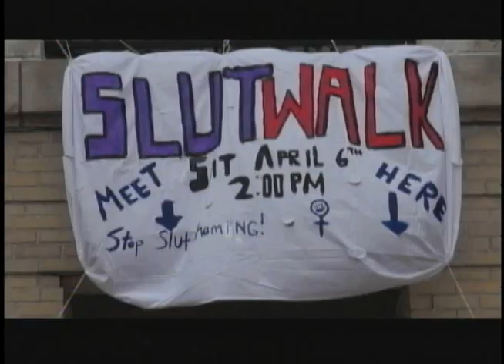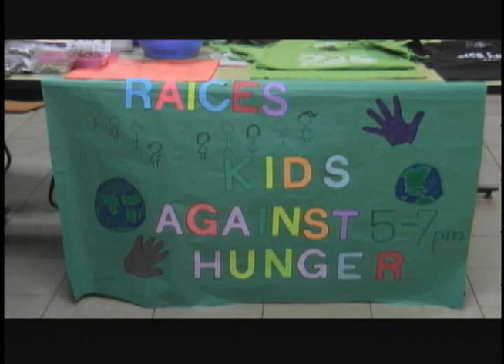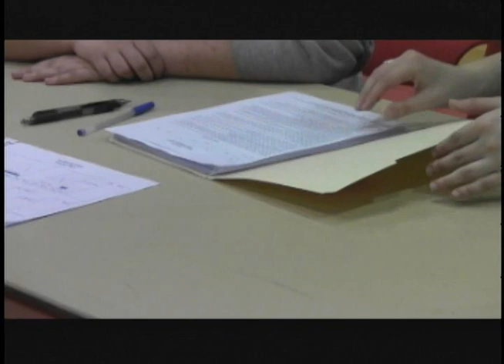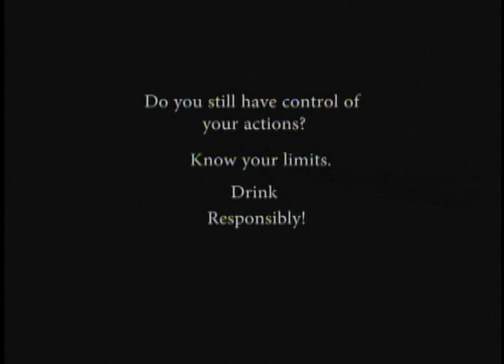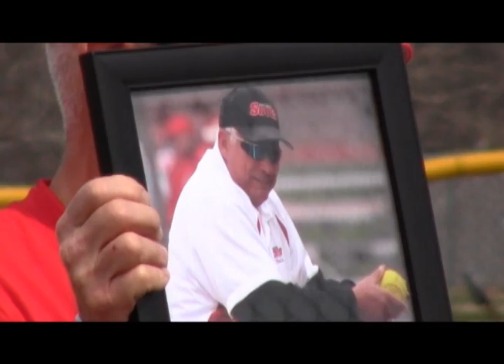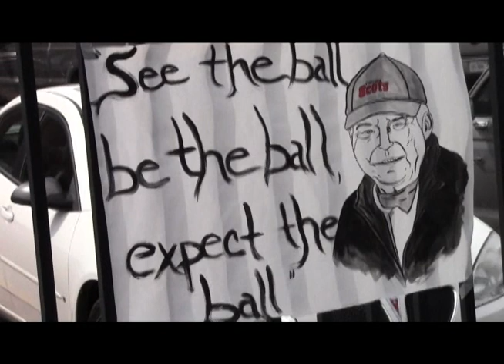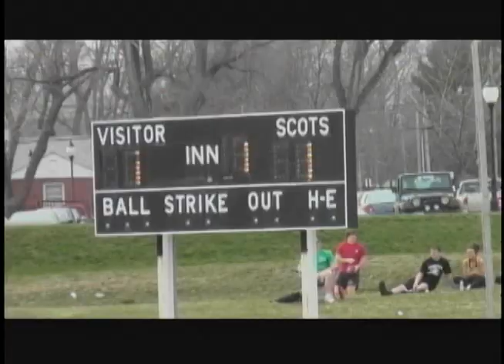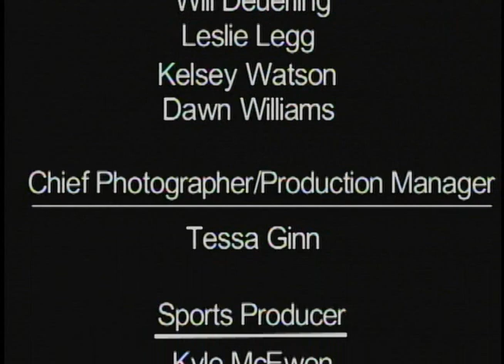04_17_13